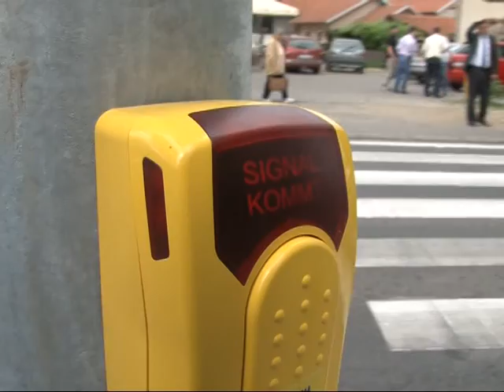Pusten u rad semafor